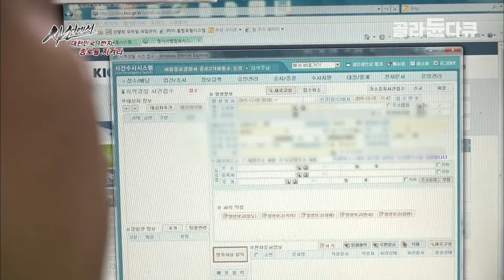하루 유동인구 200만명, 점점 화려해지는 종로의 불빛 뒤 존재하는 사각지대 속에서 벌어지는 일들｜종로 24시｜사선에서｜골라듄다큐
이 영상은 2016년 12월 20일에 방송된 ‹사선에서 - 대한민국 1번지 종로를 지켜라›의 일부입니다.

종로는 하루 유동인구 200만 명에 각종 사건사고가 연중무휴인 곳이다. 이런 사건 사고의 중심엔 종로2가 파출소가 있다. 노인들의 아지트 탑골공원을 비롯하여 종각역과 낙원동 일대까지. 종로 일대 요주지역을 관할하는 종로2가 파출소는 하루에만 5~60건이 넘는 출동으로 시내 어느 파출소보다 112 신고 건수가 높은 곳이다. 음주로 인한 행패소란과 일명 ‘박카스 아줌마’ 들의 성매매 단속은 물론, 우리 사회 사각지대에서 외면당하는 쪽방촌 사람들의 든든한 지팡이가 되어준다.

각종 사건사고의 결정판인 지역특성 탓에 종로2가 파출소는 종합치안서비스의 베테랑 경찰들이 많아 마치 치안의 무림을 방불케 한다. 이런 무림의 세계에 경력 8개월의 새내기 김석주 순경(33)이 도전장을 내밀었다. 몇 년 만에 입소한 새내기다보니 선배들도 마냥 호락호락하지 않다. 김석주 순경의 베테랑 경찰관 성장기와 ‘종로의 파수꾼’ 종로 2가 파출소에서 땀을 흘리는 경찰관들의 활약상을 만난다.

✔ 프로그램명 : 사선에서 - 대한민국 1번지 종로를 지켜라